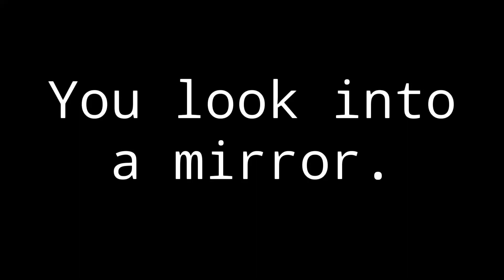【MARY AU】 (CCP test) OMORI AU